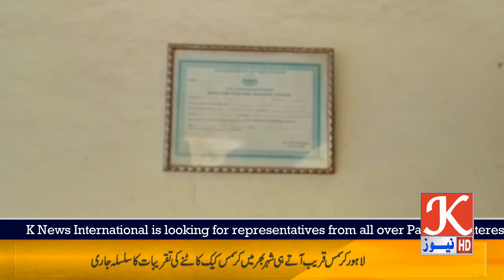رینالہ خورد میں ایل پی جی گیس سلنڈر کی قیمتیں آسمانوں پر پہنچ گئی